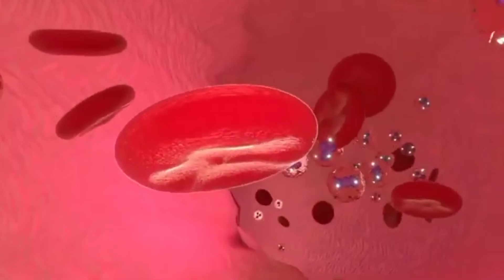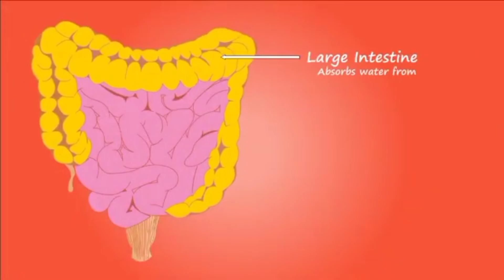अगर आप आज पेड़ लगाते हो तो इसका मतलब आप कल में विश्वास रखते हो।🌳🌱🌳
पाचन क्रिया के लिए जामुन बहुत फायदेमंद होता है. जामुन खाने से पेट से जुड़ी कई तरह की समस्याएं दूर हो जाती हैं.
मधुमेह के अलावा इसमें कई ऐसे तत्व पाए जाते हैं जो कैंसर से बचाव में कारगर होते हैं. इसके अलावा पथरी की रोकथाम में भी जामुन खाना फायदेमंद होता है. इसके.
अगर किसी को दस्त हो रहे जामुन को सेंधा नमक के साथ खाना फायदेमंद रहता है. खूनी दस्त होने पर भी जामुन के बीज बहुत फायदेमंद साबित होते हैं.